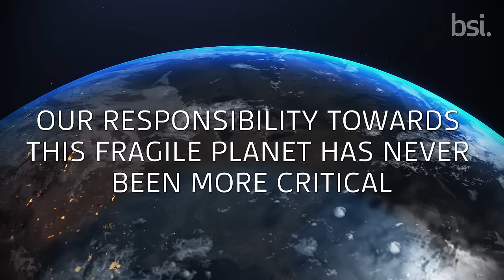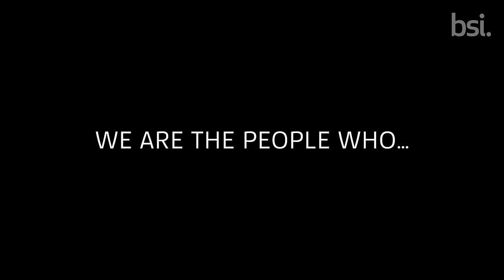How BSI Solutions Drive Resilience and Trust in Organizations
Learn how BSI's innovative solutions and services help organizations become more resilient, inspiring trust in their people, products, systems, services, and the world we live in. Watch now to discover the key to building trust and resilience in your organization.

About BSI

BSI is a business improvement and standards company that partners with more than 77,500 clients globally across multiple industry sectors. BSI provides organizations with the confidence to grow by working with them to tackle society’s critical issues – from climate change to building trust in AI and everything in between - to accelerate progress towards a fair society and a sustainable world.

For over a century BSI has been recognized for having a positive impact on organizations and society, building trust and enhancing lives. Today, BSI engages with a 15,000 strong global community of experts, industry and consumer groups, organizations and governments to deliver on its purpose by helping its clients fulfil theirs.